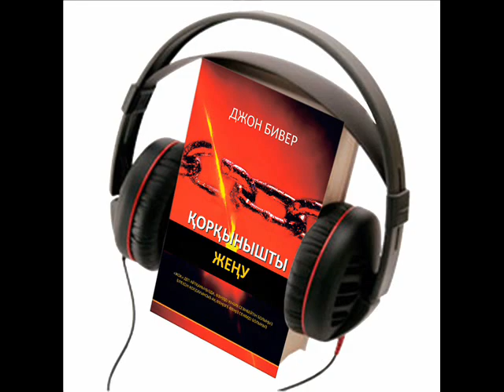Джон Бивер “Қорқынышты жеңу” Аудиокітап, 1-ші тарау